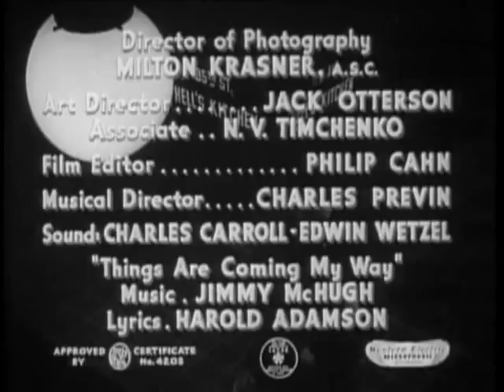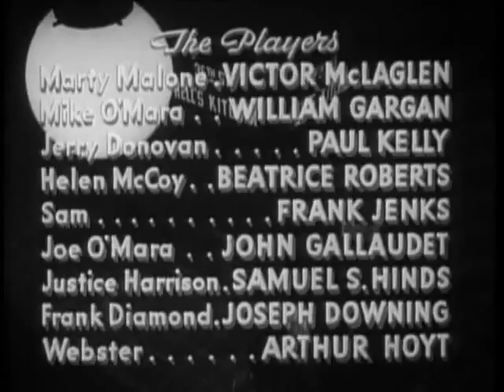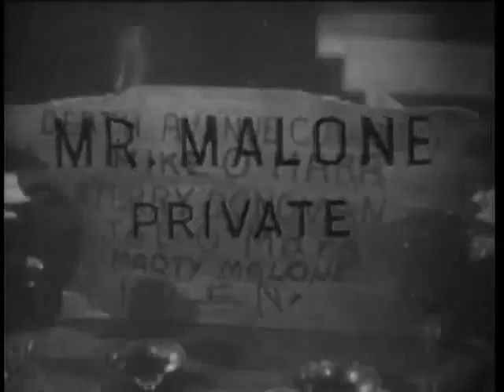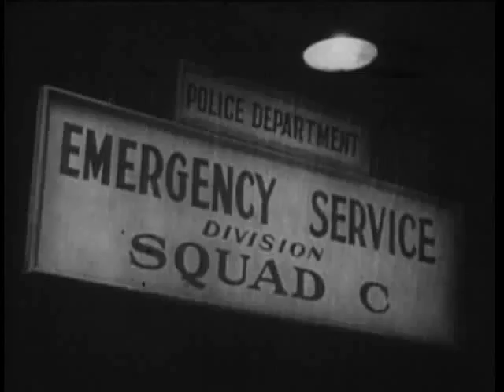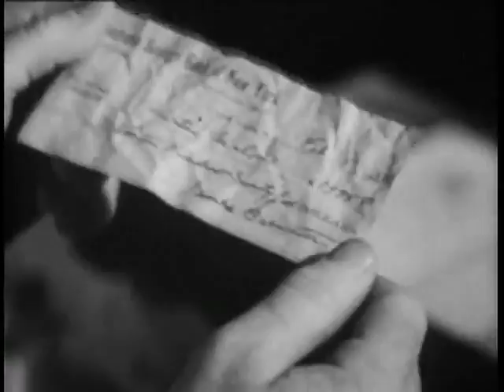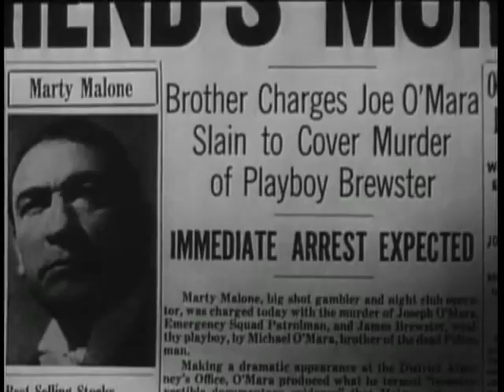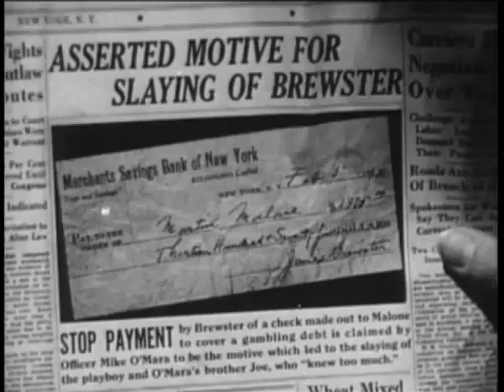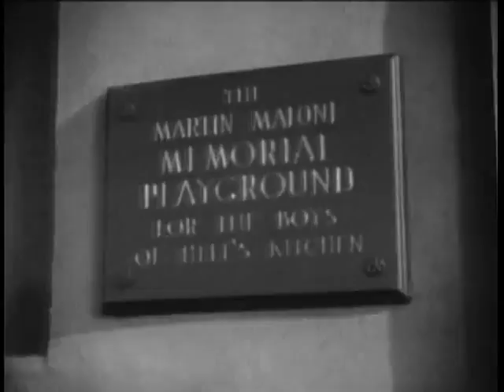The Devil's Party (1938)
The Devil's Party is a 1938 American crime film directed by Ray McCarey based on the Borden Chase novel Hells' Kitchen Has a Pantry.

Director: Ray McCarey
Producer: Edmund Grainger
Written by Roy Chanslor (writer), Borden Chase  (novel Hells' Kitchen Has a Pantry)
Cinematography: Milton R. Krasner
Edit: Philip Cahn
Production company: Universal Pictures
Distribution: Universal Pictures
Release date: 1938
Running time: 65 minutes
Country: United States
Language: English

Source: Wikipedia